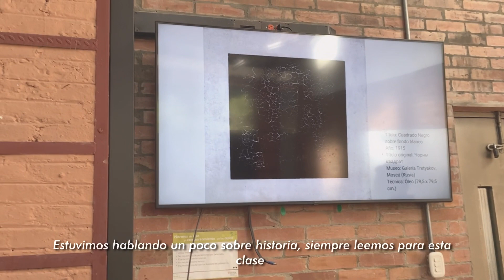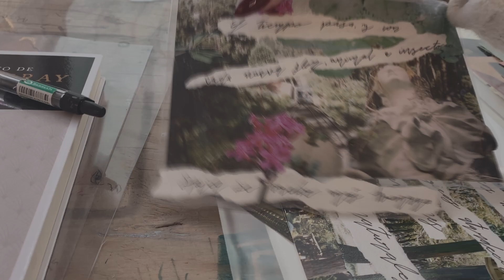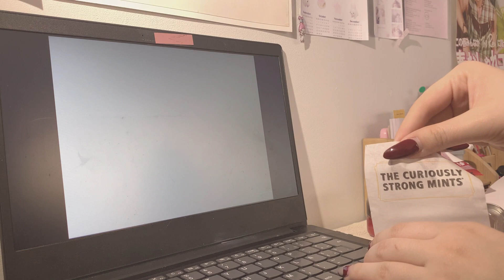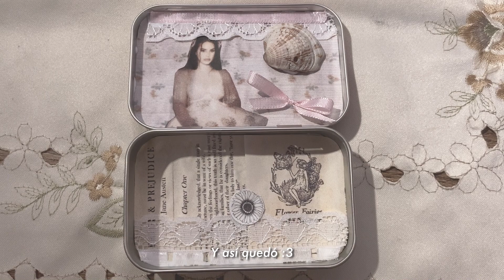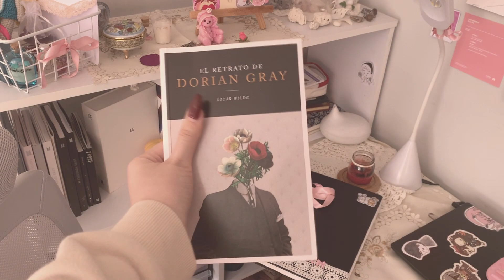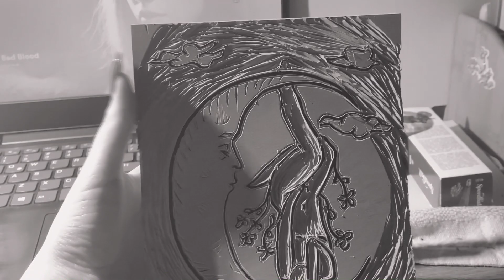☁️artvlog: a quiet life 🥀 dibujando, grabado y más 🧶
// iPhone XR

social . . .♡
// instagram acc
    ↳ @/ lerimoonstar